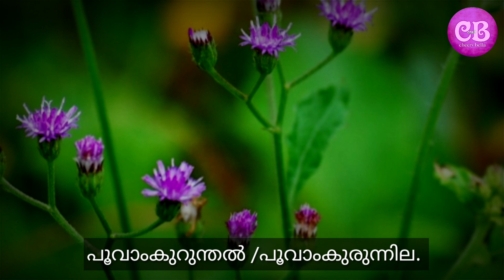മലയാളികളുടെ ആരോഗ്യ രഹസ്യം/Medicinal Porridge/Oushadha Kanji/കർക്കടക മരുന്നു കഞ്ഞി/cheery bella craft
കര്‍ക്കടകക്കാലത്ത് ഔഷധ ചികിത്സകള്‍ക്കും പ്രാധാന്യമേറുന്നു. എന്തായാലും പൊതുവേ ശരീരത്തിന് രോഗപ്രതിരോധ ശേഷി നല്‍കുന്ന ഒന്നാണ് ഇത്. വയറിന്റെ ആരോഗ്യത്തിന് ഏറെ ഉത്തമം. ഇത് രാവിലെയോ രാത്രിയോ കഴിയ്ക്കാം. ഔഷധക്കഞ്ഞി കുടിയ്ക്കുന്ന സമയത്ത് നോണ്‍ വെജ് ഭക്ഷണം അരുത്. രാവിലെ വെറുംവയറ്റില്‍ കുടിയ്ക്കുന്നതാണു കൂടുതല്‍ നല്ലത്. ചുരുങ്ങിയത് 7 ദിവസമെങ്കിലും അടുപ്പിച്ചു കുടിയ്ക്കണം. ശരീരത്തിന് ചൂടു നല്‍കുന്ന ഇത് വാത സംബന്ധമായ രോഗങ്ങള്‍ക്കുള്ള നല്ലൊരു പരിഹാരം കൂടിയാണ്. കഞ്ഞി കഴിയ്ക്കുന്ന ദിവസങ്ങളില്‍ കഠിനാധ്വാനം ഒഴിവാക്കണമെന്നും ശാസ്ത്രം.

ചേരുവകൾ :
തവിടു കളയാത്ത ഞവര അരി - 100 ഗ്രാം.
ഉലുവ - 5 ഗ്രാം.
ആശാളി - 5 ഗ്രാം.
ജീരകം - 5 ഗ്രാം.
കാക്കവട്ട് - ഒന്നിന്റെ പകുതി
പച്ചമരുന്നുകൾ ( മുക്കുറ്റി, ചതുര വെണ്ണൽ, കൊഴൽവാതക്കൊടി, നിലപ്പാല, ആടലോടകത്തിന്റെ ഇല, കരിംകുറുഞ്ഞി, തഴുതാമ, ചെറുള, കീഴാർനെല്ലി, കയ്യുണ്യം, കറുകപ്പുല്ല്, മുയൽചെവിയൻ).
തിളപ്പിച്ചാറ്റിയ വെള്ളം ചേർത്തു പച്ചമരുന്നുകൾ ഇടിച്ചു പിഴിഞ്ഞു നീരെടുക്കുക.
തയാറാക്കുന്ന വിധം
ആറിരട്ടി പച്ചമരുന്നു നീരിൽ ഞവര അരി ഇട്ട് ഇതിലേക്ക് ആശാളി, ജീരകം, ഉലുവ എന്നിവയും ആവശ്യത്തിന് ഉപ്പും ചേർക്കുക. ചെറുതീയിൽ വേവിക്കുക. പകുതി വേകുമ്പോൾ അരച്ച കാക്കവട്ട് ചേർത്ത് വീണ്ടും വേവിക്കുക.

അരി വെന്തു കഴിഞ്ഞാൽ അതിലേക്കു തേങ്ങാപ്പാൽ ചേർത്തശേഷം തീ അണയ്‌ക്കാം.
അര സ്‌പൂൺ പശുവിൻ നെയ്യിൽ ഒരു നുള്ള് ആശാളി, ഉലുവ, ജീരകം എന്നിവ വറുത്തെടുത്ത് ചേർക്കുക.
തേങ്ങാപ്പാലും നെയ്യും ഒഴിവാക്കിയും കഞ്ഞി തയാറാക്കാം.